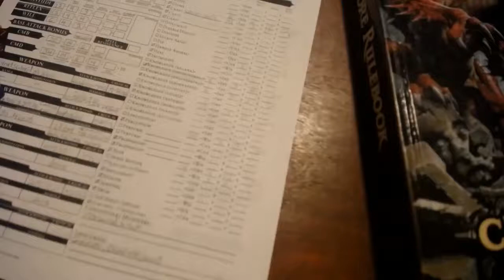Dm Guide: Cloak & Dagger Adventures Pt. 5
Today we wrap up our run on Cloak and Dagger styled adventures by talking about how to make the various factions and power groups have a more tangible effect on gameplay!